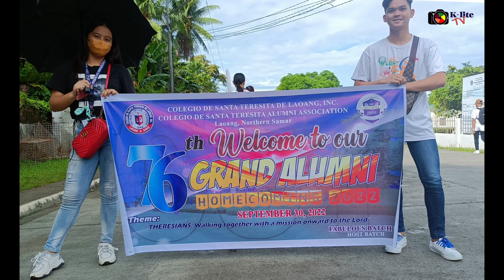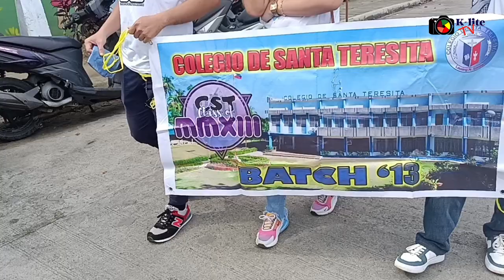CST 76th GRAND ALUMNI HOMECOMING 2022 PARADE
CST 76th Alumni Parade